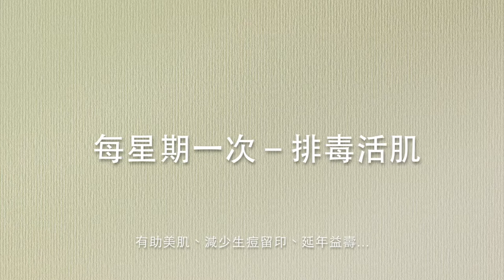💟每個星期排肌毒工序 ｜唔排唔知咁污糟⏰ LEPURE排毒密碼